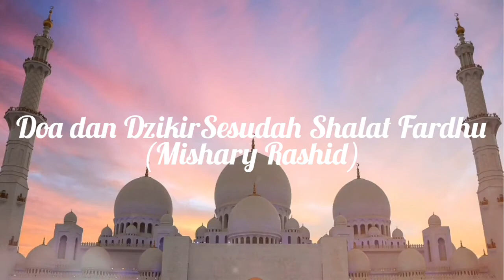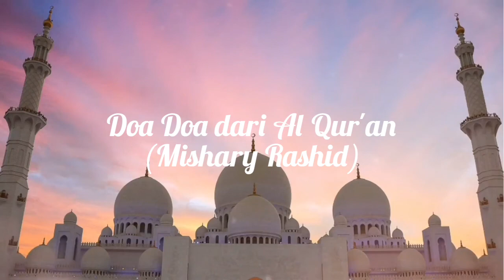Doa Doa Sesudah Shalat Fardhu || Doa bersumber Al Quran dan Sunnah || Mishary Rashid Alafasy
Dzikir dan Doa sesudah shalat :

Dzikir akan menguatkan seorang muslim dalam ibadah, hati akan terasa tenang dan mudah mendapatkan pertolongan Allah.

[1]

أَسْتَغْفِرُ اللهَ (3x)

اَللَّهُمَّ أَنْتَ السَّلاَمُ، وَمِنْكَ السَّلاَمُ، تَبَارَكْتَ يَا ذَا الْجَلاَلِ وَاْلإِكْرَامِ

Astagh-firullah 3x

Allahumma antas salaam wa minkas salaam tabaarokta yaa dzal jalaali wal ikrom.

Artinya:

“Aku minta ampun kepada Allah,” (3x).

“Ya Allah, Engkau pemberi keselamatan, dan dariMu keselamatan, Maha Suci Engkau, wahai Tuhan Yang Pemilik Keagungan dan Kemuliaan.”

Faedah: Rasulullah shallallahu ‘alaihi wa sallam jika selesai dari shalatnya beliau beristighfar sebanyak tiga kali dan membaca dzikir di atas. Al Auza’i menyatakan bahwa bacaan istighfar adalah astaghfirullah, astaghfirullah. [1]

[2]

لاَ إِلَـهَ إِلاَّ اللهُ وَحْدَهُ لاَ شَرِيْكَ لَهُ، لَهُ الْمُلْكُ وَلَهُ الْحَمْدُ وَهُوَ عَلَى كُلِّ شَيْءٍ قَدِيْرُ، اَللَّهُمَّ لاَ مَانِعَ لِمَا أَعْطَيْتَ، وَلاَ مُعْطِيَ لِمَا مَنَعْتَ، وَلاَ يَنْفَعُ ذَا الْجَدِّ مِنْكَ الْجَدُّ

Laa ilaha illallah wahdahu laa syarika lah, lahul mulku wa lahul hamdu wa huwa ‘ala kulli syai-in qodiir.

Allahumma laa maani’a limaa a’thoyta wa laa mu’thiya limaa mana’ta wa laa yanfa’u dzal jaddi minkal jaddu.

Artinya:

“Tiada Rabb yang berhak disembah selain Allah Yang Maha Esa, tidak ada sekutu bagi-Nya. Bagi-Nya puji dan bagi-Nya kerajaan. Dia Maha Kuasa atas segala sesuatu. Ya Allah, tidak ada yang mencegah apa yang Engkau berikan dan tidak ada yang memberi apa yang Engkau cegah. Tidak berguna kekayaan dan kemuliaan itu bagi pemiliknya (selain iman dan amal shalihnya yang menyelamatkan dari siksaan). Hanya dari-Mu kekayaan dan kemuliaan.”[2]

[3]

لاَ إِلَـهَ إِلاَّ اللهُ وَحْدَهُ لاَ شَرِيْكَ لَهُ، لَهُ الْمُلْكُ وَلَهُ الْحَمْدُ وَهُوَ عَلَى كُلِّ شَيْءٍ قَدِيْرُ. لاَ حَوْلَ وَلاَ قُوَّةَ إِلاَّ بِاللهِ، لاَ إِلَـهَ إِلاَّ اللهُ، وَلاَ نَعْبُدُ إِلاَّ إِيَّاهُ، لَهُ النِّعْمَةُ وَلَهُ الْفَضْلُ وَلَهُ الثَّنَاءُ الْحَسَنُ، لاَ إِلَـهَ إِلاَّ اللهُ مُخْلِصِيْنَ لَهُ الدِّيْنَ وَلَوْ كَرِهَ الْكَافِرُوْنَ

Laa hawla wa laa quwwata illa billah. Laa ilaha illallah wa laa na’budu illa iyyaah. Lahun ni’mah wa lahul fadhlu wa lahuts tsanaaul hasan.

Laa ilaha illallah mukhlishiina lahud diin wa law karihal kaafiruun.

Artinya:

“Tiada Rabb (yang berhak disembah) kecuali Allah, Yang Maha Esa, tidak ada sekutu bagi-Nya. Bagi-Nya kerajaan dan pujaan. Dia Mahakuasa atas segala sesuatu. Tidak ada daya dan kekuatan kecuali (dengan pertolongan) Allah. Tiada Rabb (yang hak disembah) kecuali Allah. Kami tidak menyembah kecuali kepada-Nya. Bagi-Nya nikmat, anugerah dan pujaan yang baik. Tiada Rabb (yang hak disembah) kecuali Allah, dengan memurnikan ibadah kepadaNya, sekalipun orang-orang kafir sama benci.”

Faedah: Dikatakan oleh ‘Abdullah bin Zubair, Nabi shallallahu ‘alaihi wa sallam biasa membaca tahlil (laa ilaha illallah) di akhir shalat.[4]

[4]

سُبْحَانَ اللهِ (33 ×)

اَلْحَمْدُ لِلَّهِ (33 ×)

اَللهُ أَكْبَرُ (33 ×)

لاَ إِلَـهَ إِلاَّ اللهُ وَحْدَهُ لاَ شَرِيْكَ لَهُ، لَهُ الْمُلْكُ وَلَهُ الْحَمْدُ وَهُوَ عَلَى كُلِّ شَيْءٍ قَدِيْرُ

Subhanallah (33x)

Al hamdulillah (33x)

Allahu akbar (33 x)

Artinya:

“Maha Suci Allah (33 x), segala puji bagi Allah (33 x), Allah Maha Besar (33 x). Tidak ada Rabb (yang berhak disembah) kecuali Allah Yang Maha Esa, tidak ada sekutu bagi-Nya. Bagi-Nya kerajaan. Bagi-Nya pujaan. Dia-lah Yang Mahakuasa atas segala sesuatu.”

Faedah: Siapa yang membaca dzikir di atas, maka dosa-dosanya diampuni walau sebanyak buih di lautan.[5] Kata Imam Nawawi rahimahullah, tekstual hadits menunjukkan bahwa bacaan Subhanallah, Alhamdulillah, Allahu akbar, masing-masing dibaca 33 kali secara terpisah.[6]

[5]

Membaca ayat Kursi setiap selesai shalat (fardhu).

Faedah: Siapa membaca ayat Kursi setiap selesai shalat, tidak ada yang menghalanginya masuk surga selain kematian.[7]

[6]

Membaca surat Al-Ikhlas, Al-Falaq dan An-Naas setiap selesai shalat (fardhu).

Faedah: Tiga surat ini disebut mu’awwidzot.[8]

[7]

اَللَّهُمَّ إِنِّيْ أَسْأَلُكَ عِلْمًا نَافِعًا، وَرِزْقًا طَيِّبًا، وَعَمَلاً مُتَقَبَّلاً

Allahumma inni as-aluka ‘ilman naafi’a, wa rizqon thoyyiba, wa ‘amalan mutaqobbala

Artinya:

“Ya Allah, sungguh aku memohon kepada-Mu ilmu yang bermanfaat (bagi diriku dan orang lain), rizki yang halal dan amal yang diterima (di sisi-Mu dan mendapatkan ganjaran yang baik).” (Dibaca setelah salam dari shalat Shubuh)[9]